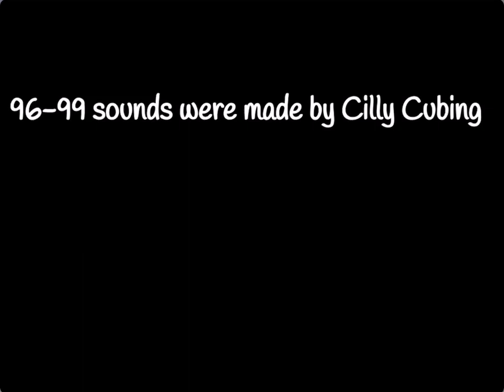Big Sneek peak going!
Bonus were not made yet